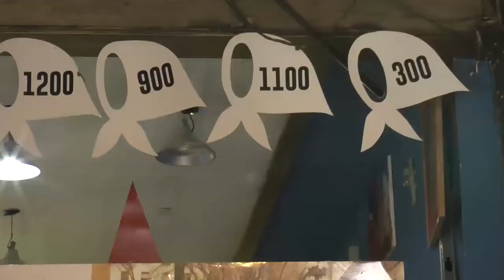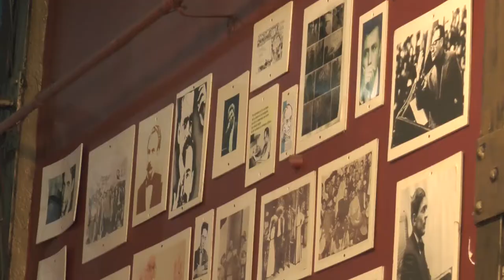Urbana Tevé - Abrazo Popular en Defensa de las Madres